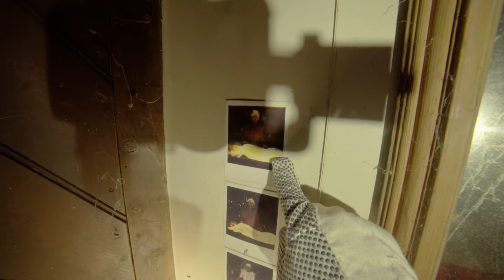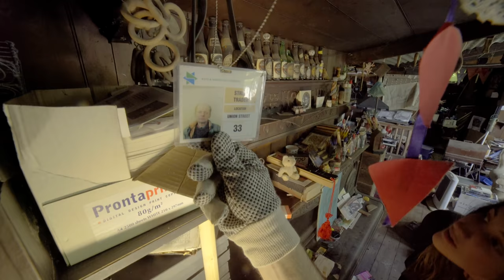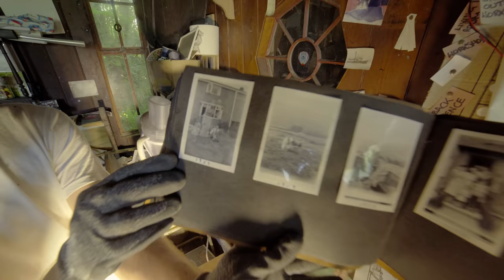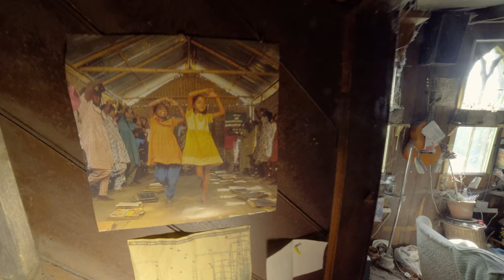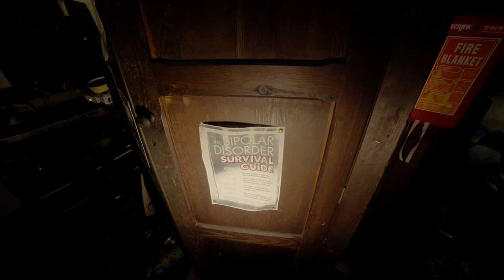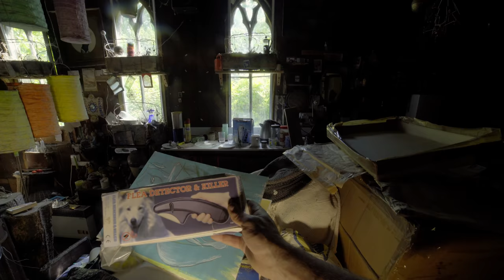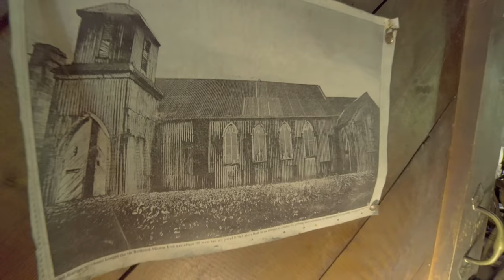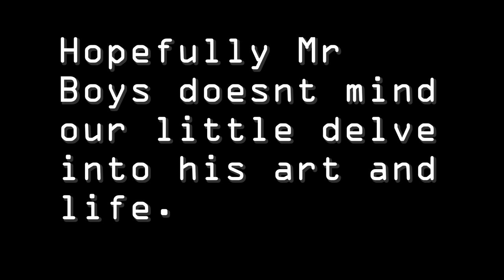Artists Tin Church House NOT ABANDONED 4k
Full explore of someones actual house. We were led to believe this was abandoned but when we got in and were just about to leave we were approached by the keeper of the house who explained to us that the owner has had to move into care accomodation and can only make it back to his home every once in a while so the neighbours are under instruction to call the police and keeper if anyone tries to enter.

We hope the owner Mr Boys is happy for us to explore his very unusual dwelling in all its curious glory and show off its art and humour.